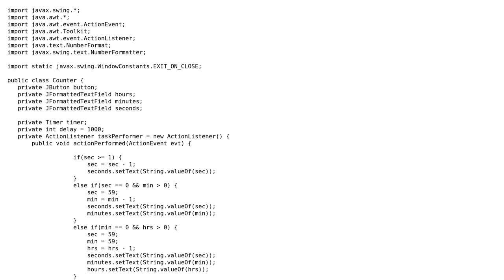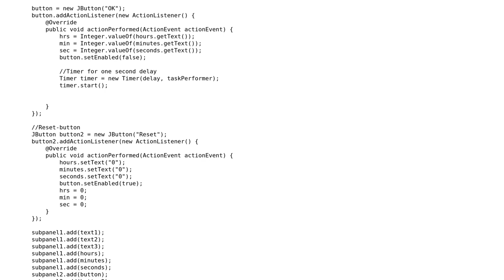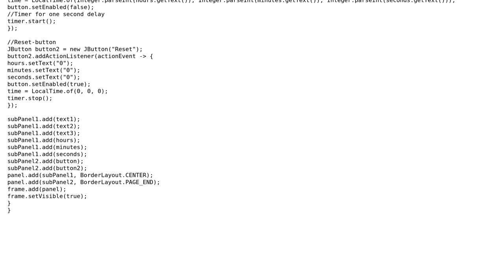Code Review: Timer in Java with GUI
With thanks & praise to God, and with thanks to the many people who have made this project possible! You are responsible for your own actions.